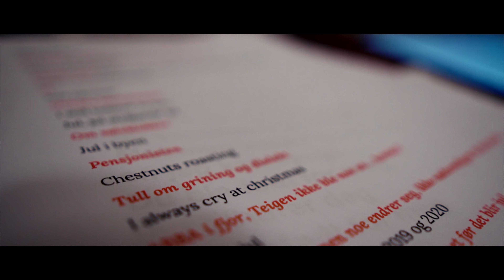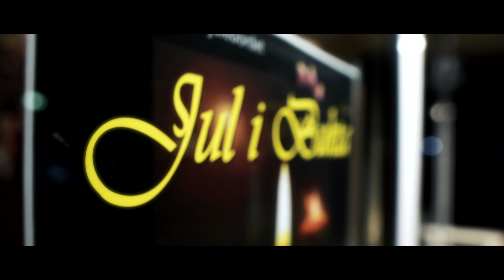Veien til "Jul i bukta" (vol. 6)